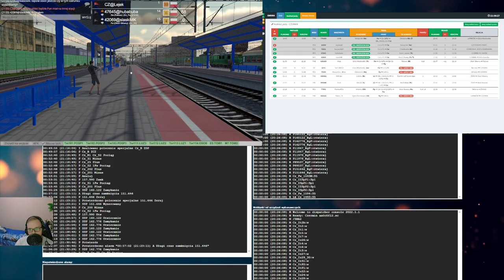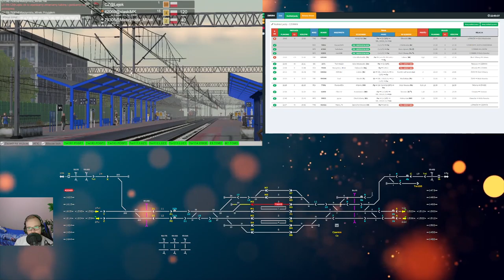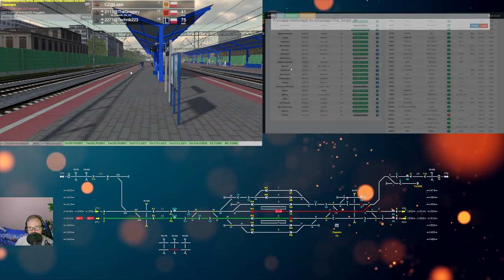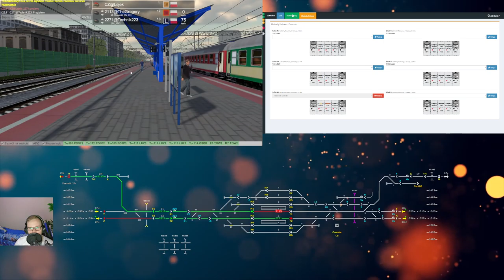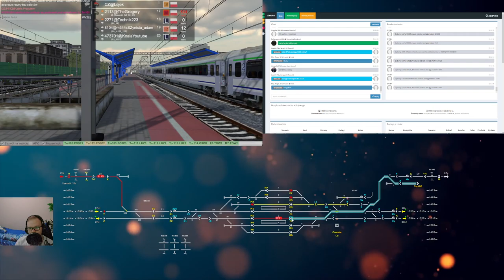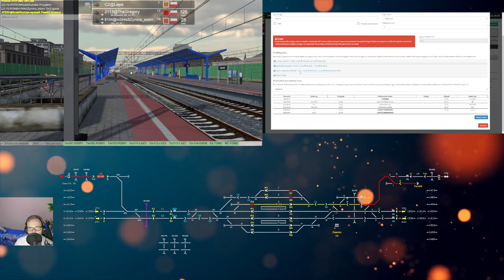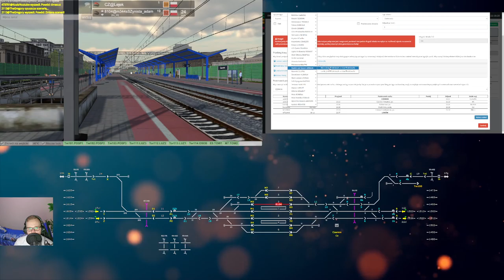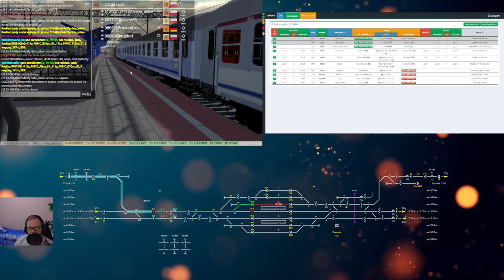Train Driver 2 #204 Dyżurny ruchu w Czerminie (cz.4/5)